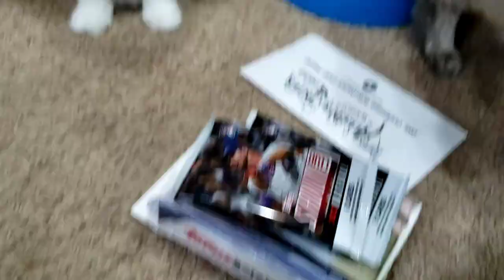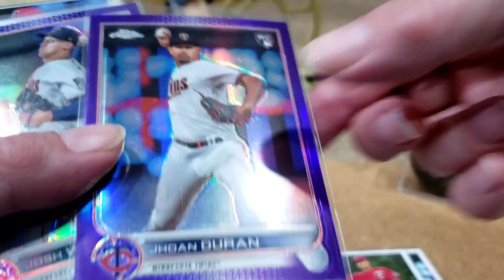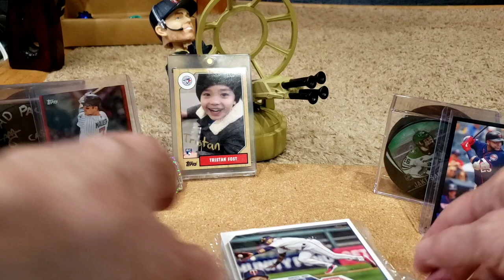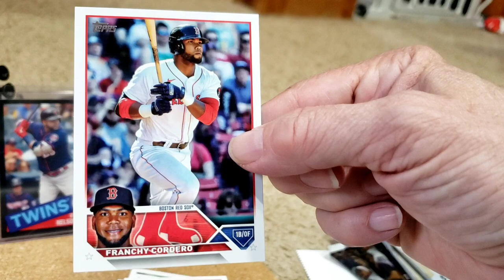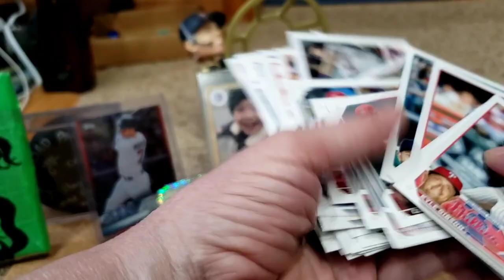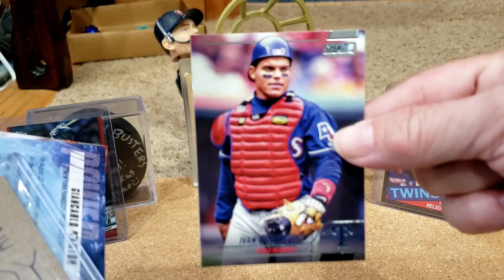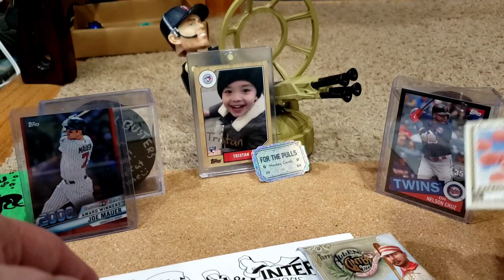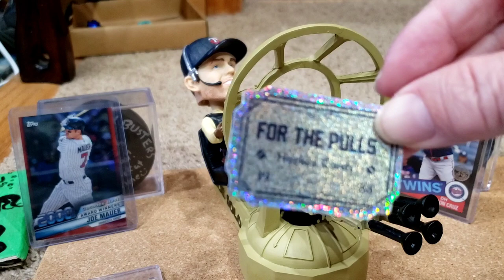Baseball Ripping and Pickups - Sportscards24seven, For The Pulls, and Brandon Jensen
Video #426